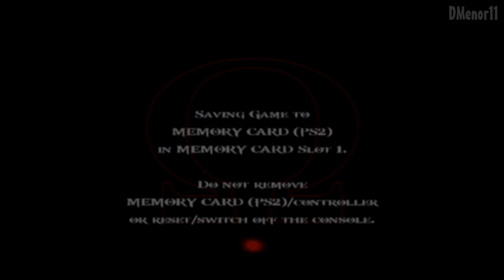God Of War 2 Modo Titan Detonado HD (08) "Sirenes ou Calypso"